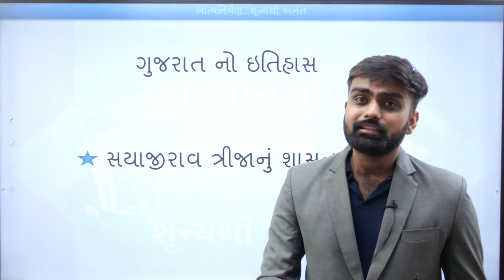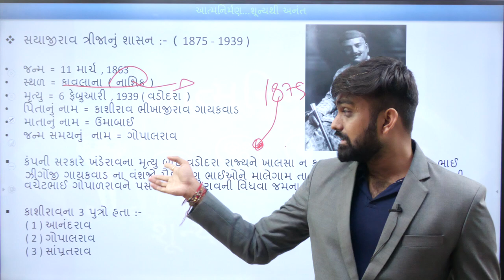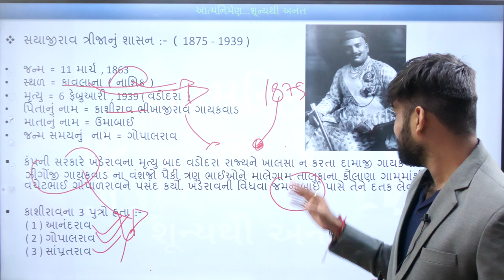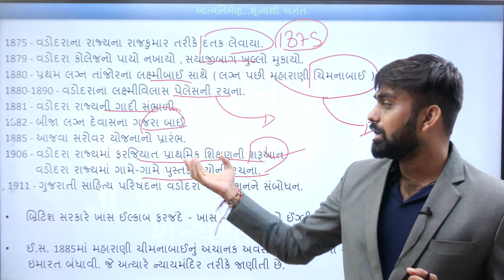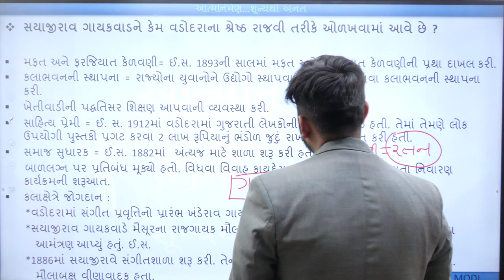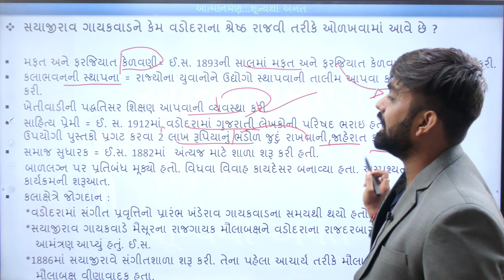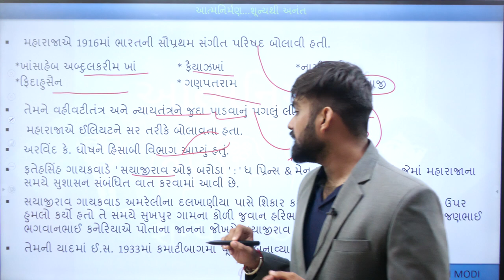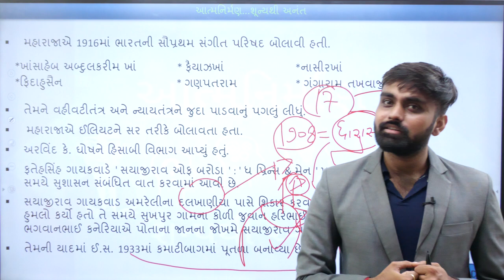દેશી રાજ્યોના સુધારાવાદી પગલાં (સયાજીરાવ ગાયકવાડ 1875-1939) Part1 Gujarat no itihas